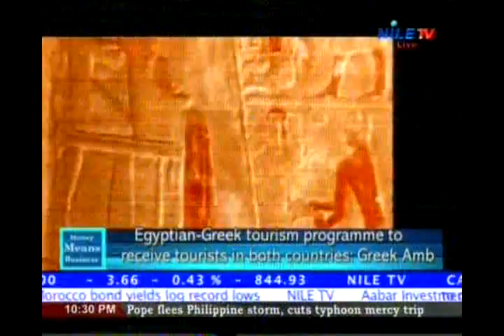Money Means Business 17 1 2015 Mr Samir Abass Mr Ahmed Mosalam 1